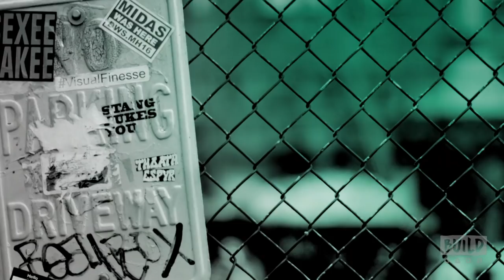Danny Elfman Discusses "Tim Burton's The Nightmare Before Christmas" In Concert Live to Film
Pumpkin King Danny Elfman is coming to Brooklyn on December 6 & 7 to perform his legendary role of Jack Skellington in a very special screening, with the music performed live by a full orchestra and choir, of Disney’s timeless holiday classic, “Tim Burton’s The Nightmare Before Christmas.” Elfman will be joined by other original cast members, including Catherine O’Hara and Ken Page, who will all sing live during the movie. "Tim Burton's The Nightmare Before Christmas" In Concert Live to Film transform Barclays Center into Halloween Town with special pre-show activities including an audience participation costume contest and unique photo opportunities.